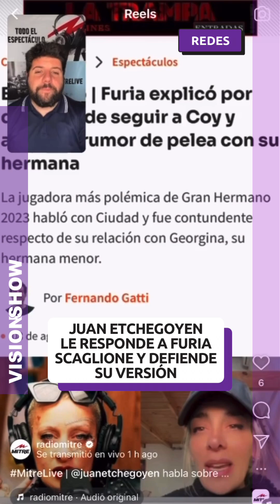Juan Etchegoyen le respondió a Furia